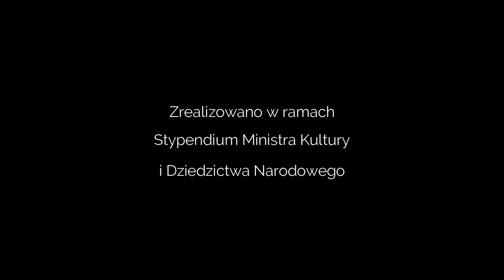40 "От двух до пяти" (Чуковский) - читки